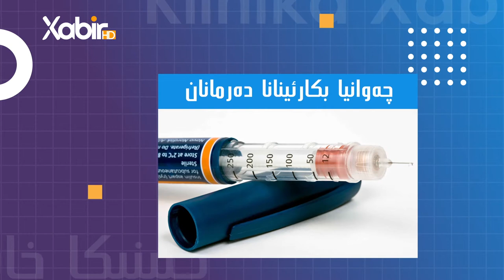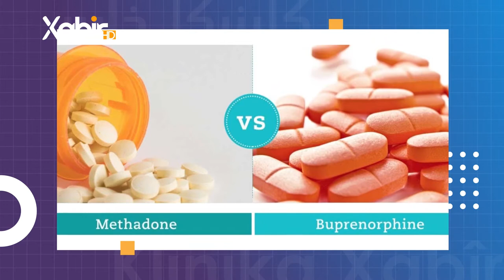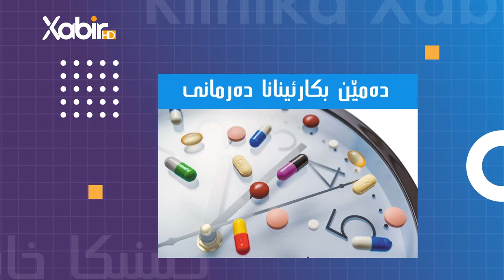کلینیکا خابیر | دکتور ئیسلام یاسین | چارەسەرى بو توشبویێت مادێت هشبەر ( بێ هوشکەر )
بەرنامێ: کلینیکا خابیر
ژبەرهەڤکرن و پیشکێشکرنا: دکتور ئیسلام یاسین
بابەت: جورێ دەرمانێت هشبەر ( بێ هوشکەر ) ( هیروئین )
ــــــــــــــــــــــــــــــــــــــــــــــ
Instegram⬇️